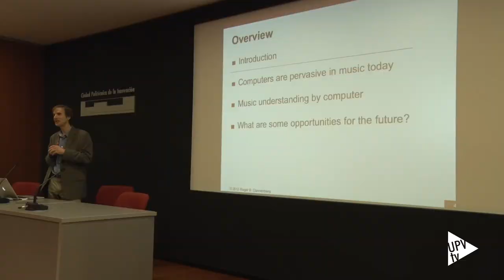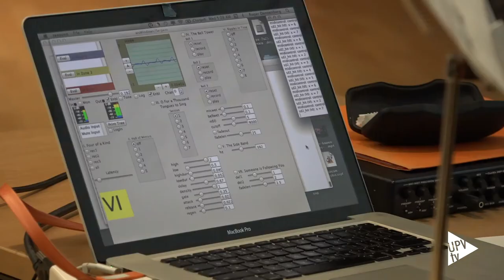Dannenberg en la UPV - Noticia @UPVTV 09-03-2016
¿Conoces Audacity? Es una aplicación informática multiplataforma, libre, para grabación y edición de audio. Se creó hace 15 años y ahora lo usan miles de personas en todo el mundo. Su creador es Roger Dannenberg y visita la UPV donde ha dado una conferencia, imparte un curso y ofrecerá un concierto. Actividades enmarcadas en los Cursos de Música Electrónica y Videocreación de la UPV. Dannenberg ha hablado del futuro de Audacity.

Roger Dannenberg es un experto en la composición algorítmica y para ello utiliza el software que ha creado, Nyquist, que también es libre y gratuito.  Además trabaja, junto con investigadores de la UPV, en un software libre llamado Soundcool, que es de educación musical.

El sistema, a través de un proyecto europeo ERASMUS se testeará en centros educativos de varios países europeos.
Informático, compositor y músico, Dannenberg ofrecerá mañana jueves, 10 de marzo, a las 7 de la tarde, un concierto gratuito en el auditorio Alfons Roig de la Facultad de Bellas Artes de la UPV y al acabar, desde el Master de Artes Visuales y Multimedia de la UPV se realizará una invasión audiovisual del edificio.